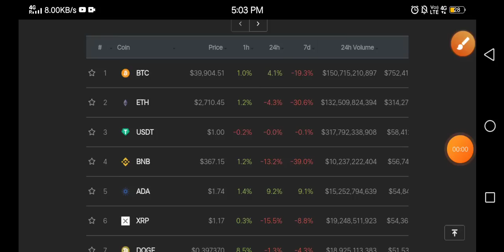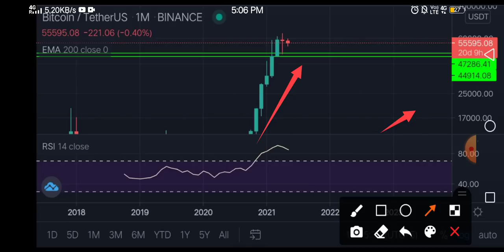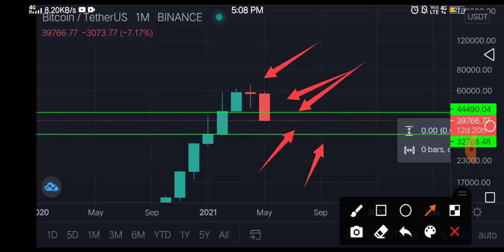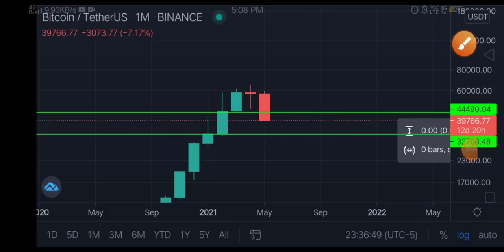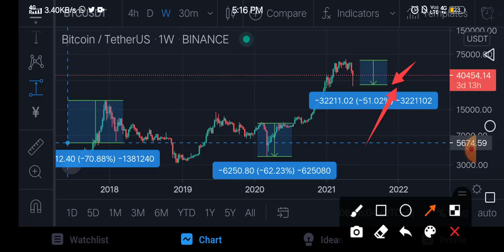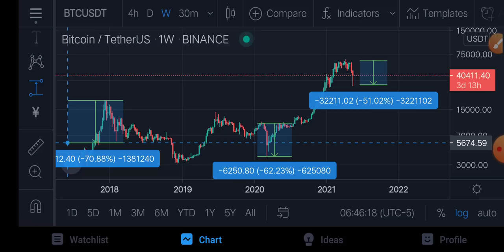Market Again Down? यहां से ऊपर जाएगा या फिर और नीचे जाएगा Bitcoin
Bitcoin again down